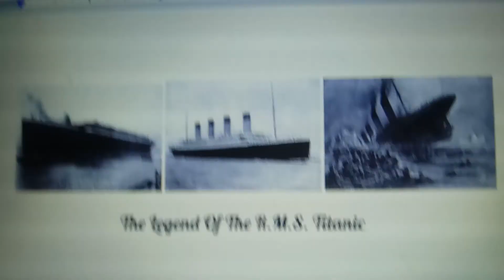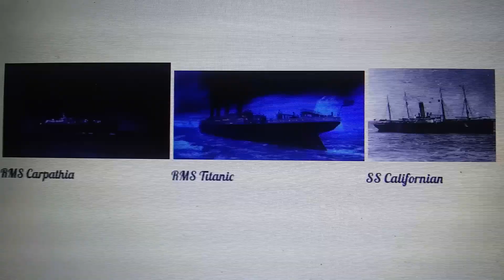The Legend Of R.M.S. Titanic: Part 6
This is Part 6 of Titanic's story and in this section we reveal the events leading up to the collision from April 10 1912 to April 14 and how Titanic averted disaster only just after leaving port and how passengers were ferried from the ports of Cherbourg and Queenstown (now Cobh) to Titanic (Tenders Nomadic and Traffic were stationed at Cherbourg and Ireland and America were stationed at Queenstown and we are introduced to RMS Carpathia and SS Californian who are to key ships to the story as Titanic sails full speed ahead towards disaster...

This was made in remembrance of RMS Titanic and the 1500 souls lost with her on April 15 1912